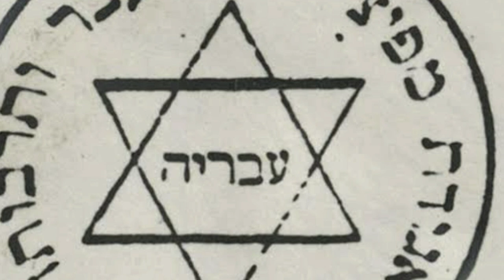Story and History of Jews and Judaism with History of Israel in Malayalam|യഹൂദരുടെ കഥയും ചരിത്രവും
Story of Jews
According to the Hebrew Bible, the United Monarchy was established under Saul and continued under King David and Solomon with its capital in Jerusalem. After Solomon's reign the nation split into two kingdoms the Kingdom of Israel (in the north) and the Kingdom of Judah (in the south). The Kingdom of Israel was conquered by the Assyrian ruler Sargon II in the late 8th century BCE with many people from the capital Samaria being taken captive to Media and the Khabur River valley. The Kingdom of Judah continued as an independent state until it was conquered by a Babylonian army in the early 6th century BCE, destroying the First Temple that was at the center of ancient Jewish worship. The Judean elite was exiled to Babylonia and this is regarded as the first JewishDiaspora. Later many of them returned to their homeland after the subsequent conquest of Babylonia by the Persians seventy years later a period known as the Babylonian Captivity. A new Second Temple was constructed and old religious practices were resumed.

ജൂതന്മാരുടെ കഥ
ചെറിയ ജനതയായ എബ്രായർക്ക് തെക്കും വടക്കുമുള്ള വലിയ സാമ്രാജ്യങ്ങളുടെ മത്സരങ്ങൾക്കിടയിൽ സ്വന്തം ദേശീയസ്വാതന്ത്ര്യം ഏറെക്കാലം നിലനിർത്താനായില്ല. തെക്ക് ഈജിപ്തും വടക്ക് അസീറിയയും ബാബിലോണും അവർക്കു ഭീഷണിയായിരുന്നു. സമരിയാ കേന്ദ്രമായുള്ള യഹൂദരുടെ ഉത്തരരാജ്യം ബിസി 722-ൽ അസീറിയക്ക് കീഴ്പെട്ട് ചരിത്രത്തിൽ നിന്നു തന്നെ അപ്രത്യക്ഷമായി. ഒരു നൂറ്റാണ്ടിലേറെക്കാലം കൂടി ഒരു പരിധിയോളം സ്വാതന്ത്ര്യം നിലർനിത്താനായ യൂദയായുടെ ചരിത്രവും ദുരിതപൂർണ്ണമായിരുന്നു.

I have said AD 722 into that video really it's BC 722 sorry for that mistake.